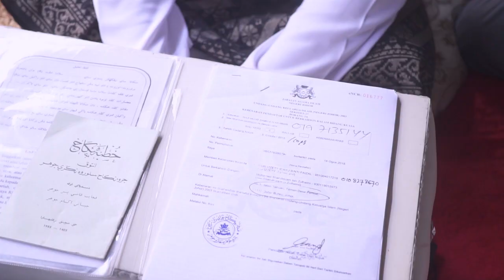Izzaty & Sharul | Solemnization